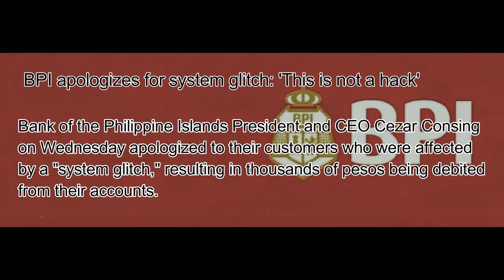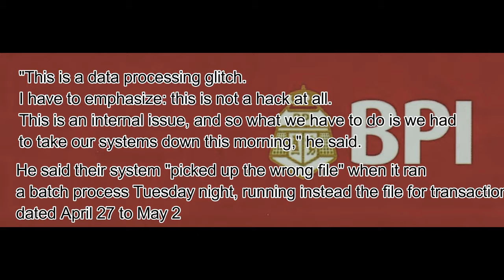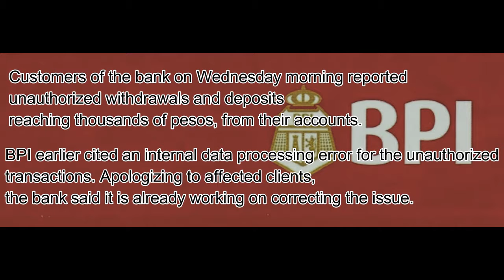BPI glitch UNAUTHORIZED WITHDRAWALS ON ACCOUNTS